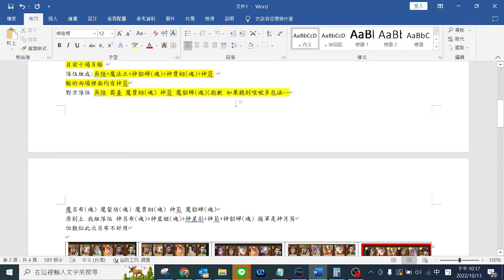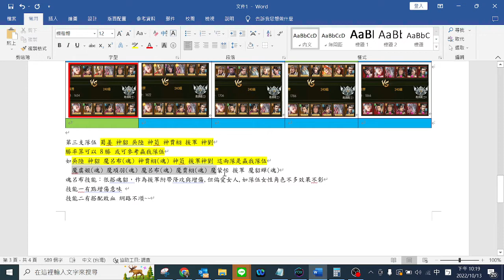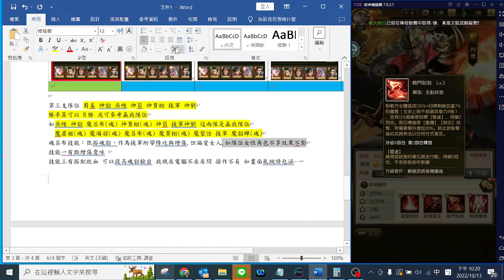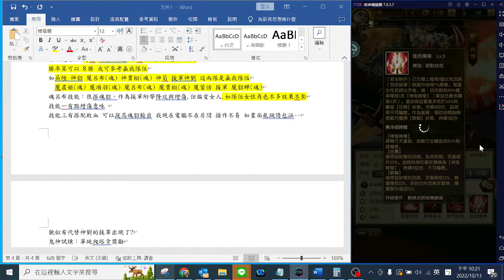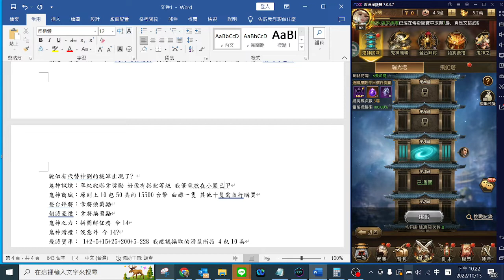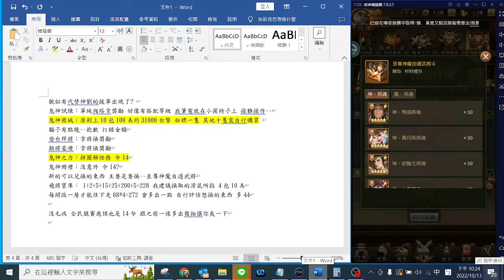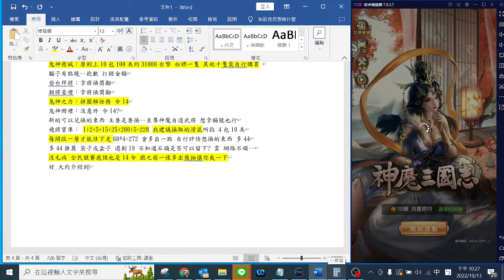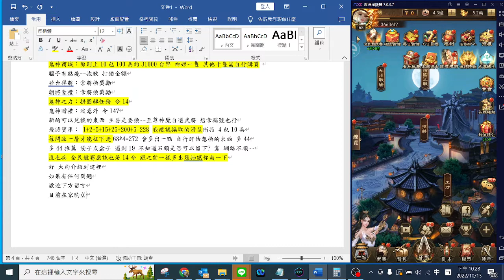※閱事界※神魔三國志※神鬼無雙&全民競賽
分享一下 招誰惹誰
歡迎斗內閱事界 請我喝一杯飲料
支持一下歐
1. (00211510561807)